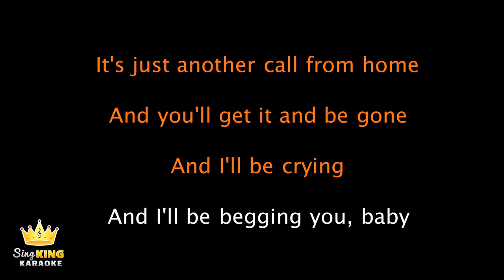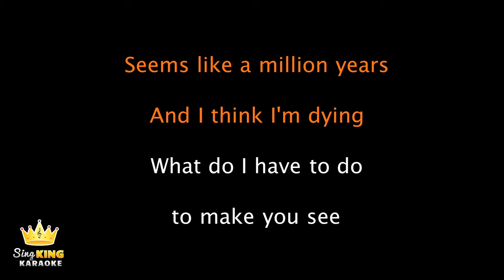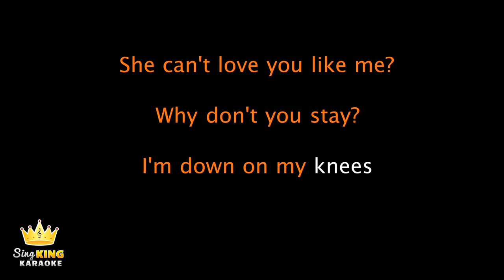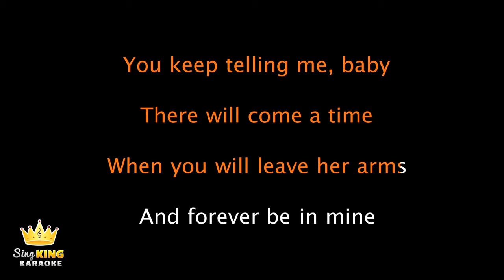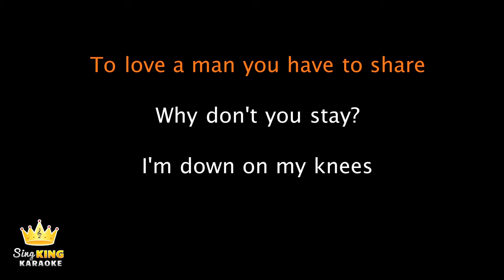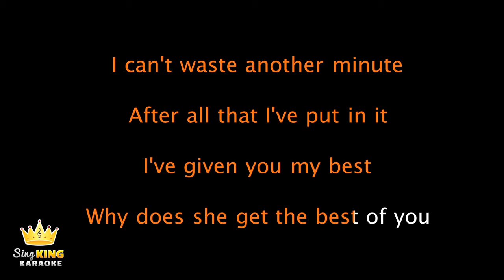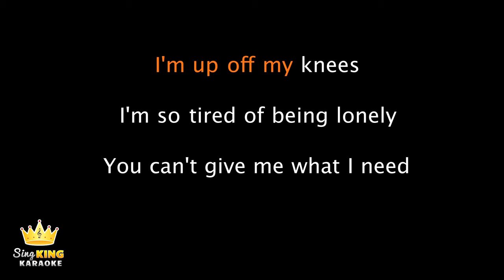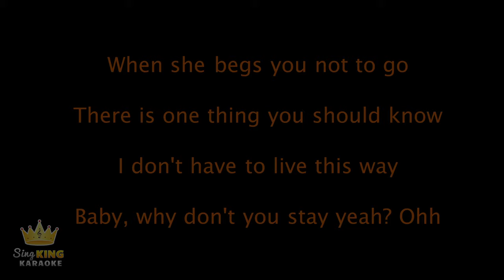Sugarland - Stay (Karaoke Version)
Karaoke sing along of “Stay” by Sugarland from Sing King Karaoke